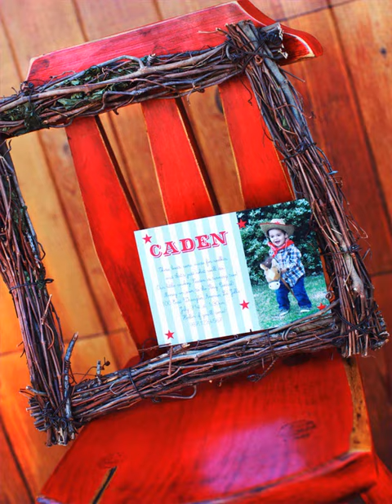Kids Party Decorations Ideas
kids birthday decorations
decorations for birthday party for kids
birthday decorations for kids
kids birthday party decorations
party decorations for kids birthday
party decorations for kids
kids party decorations
kids party table decorations
decorations for kids party
kid party decorations
birthday party decorations for kids
decorations for kids birthday party
kids party decorating ideas
party decorations ideas for kids
kids birthday party decorations at home
birthday decorating ideas for kids
kids decorations for birthday parties
decorations for kids birthday parties
decorating for kids birthday party